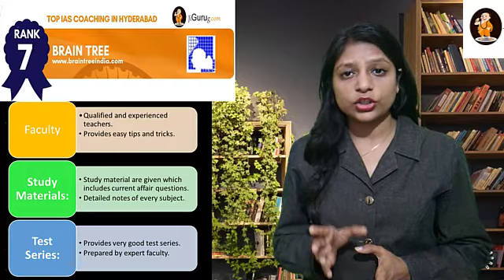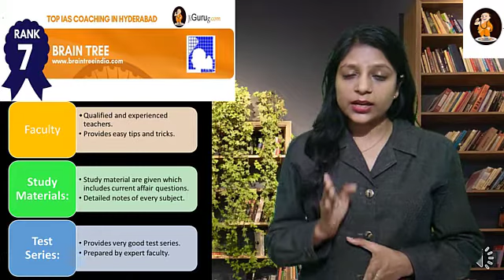Brain Tree IAS Institute in Hyderabad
Dr D B Kumar IAS Coaching Centre in Hyderabad